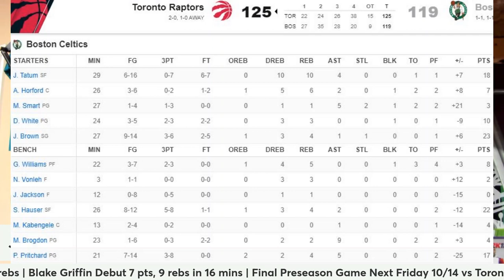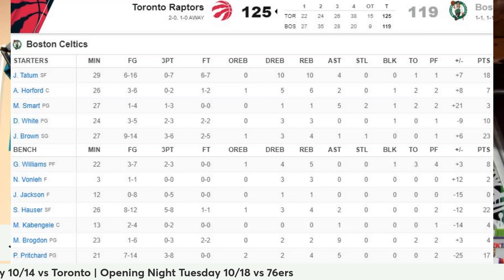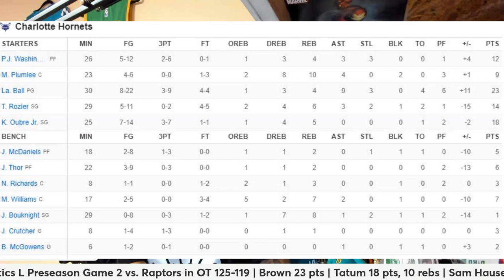Derrick White Drops Lamelo, Blake Griffin Makes Debut as Shorthanded Celtics Win in Charlotte!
Boston Celtics Preseason Game 2 & Game 3 Full Breakdown & Reaction.

Video Topics:
Sam Hauser Mania
Jaylen Brown Hot Start
Blake Griffin Debut
Draymond Queen Sucker Punch